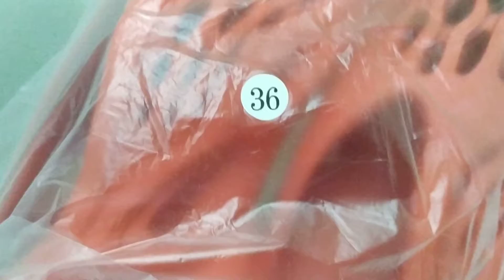Sandal Polorio Foam Runner Original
Wajib anda miliki karena produk ini sangat cocok didaerah tropis seperti di Indonesia

Dengan bahannya yg lembut dan kokoh,pemakainya tidak dibuat gelisah bahan rusak,mudah tipis atau licin.

Sandal ini didesain khusus outdoor dan indoor
Cocok dibawa mantai
Cocok dibawa mendaki gunung
Dan cocok dibawa bersantai ria